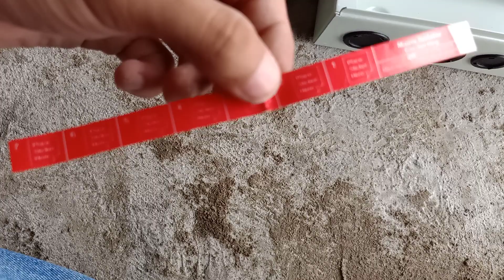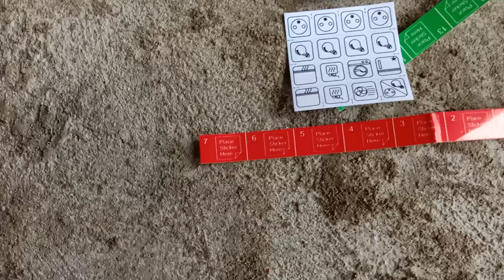Tủ điện âm tường SINO 9 đường sơ sơ có gì | Biện pháp & quy trình thi công